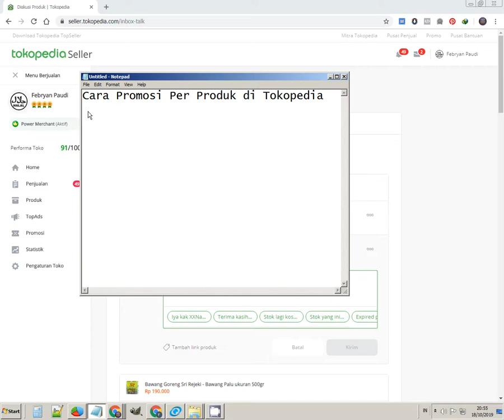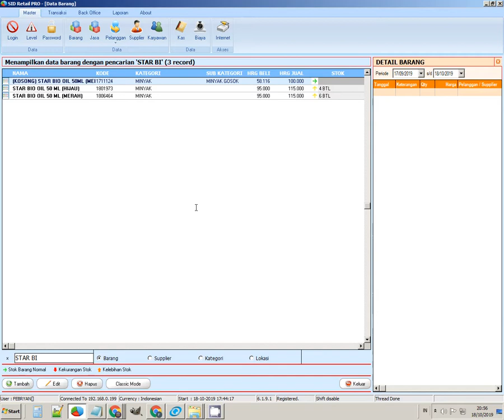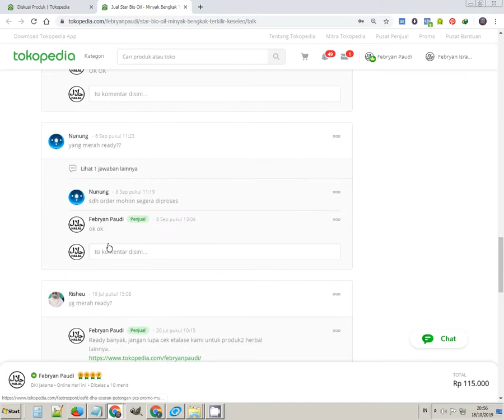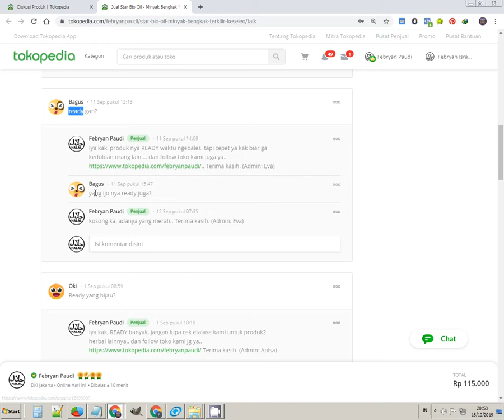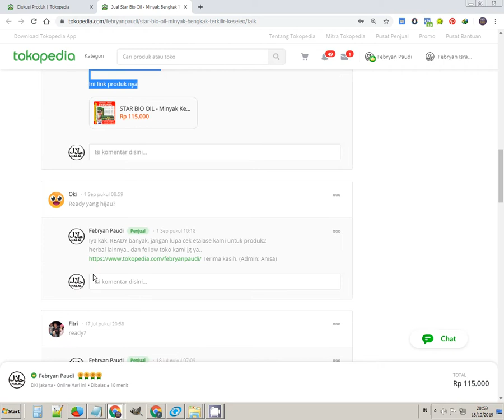(ADMIN CS) PROSEDUR PROMOSI - FOKUS PADA SATU PRODUK DI TOKOPEDIA